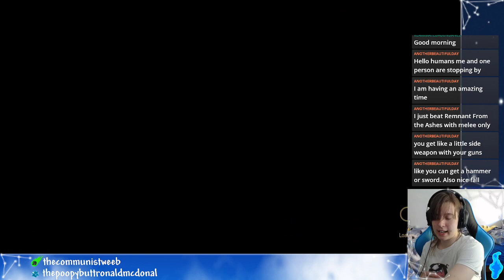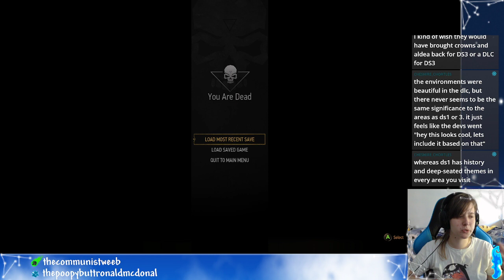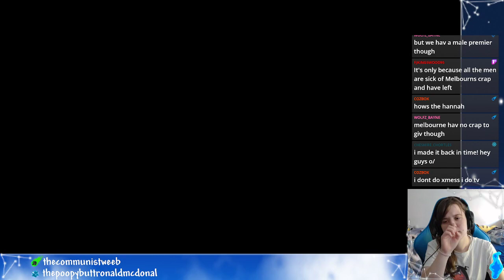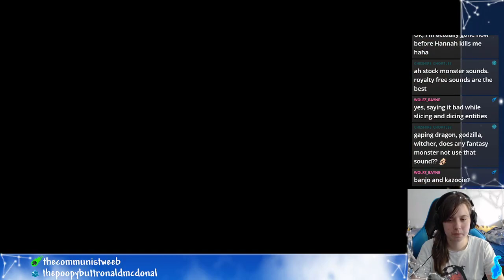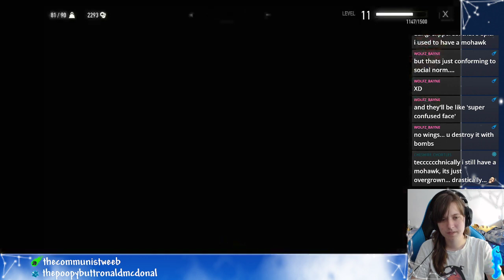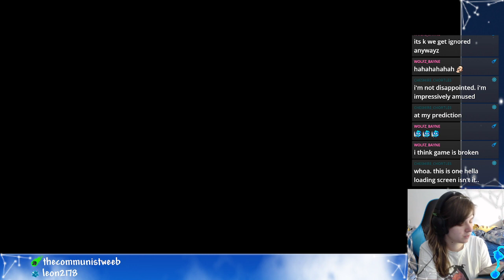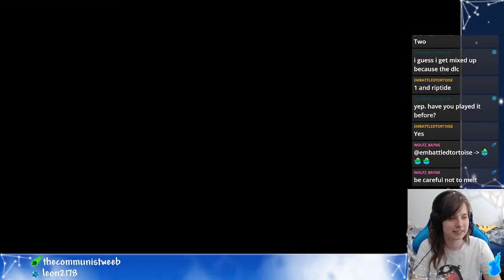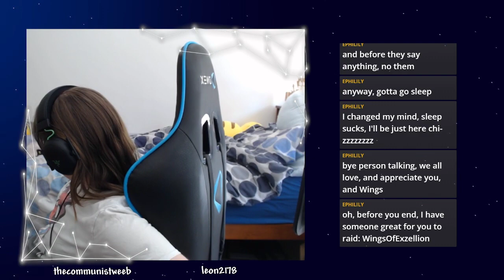The Witcher 3: The Wild Hunt Part 2 | Dec 2021